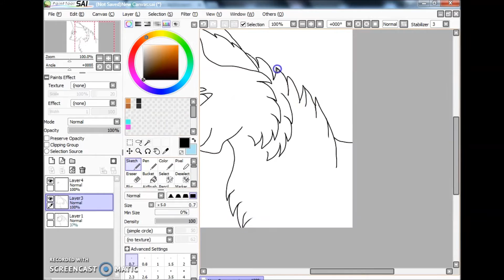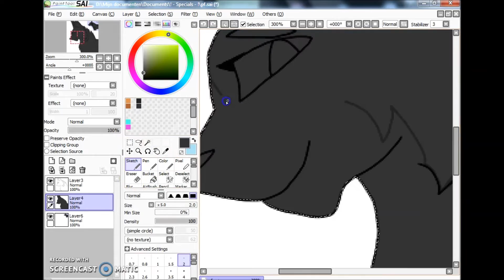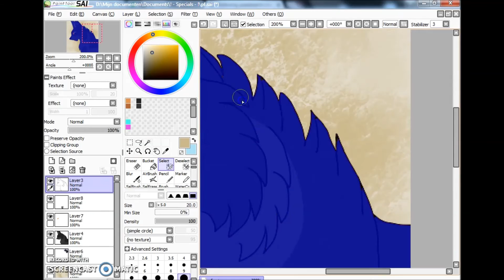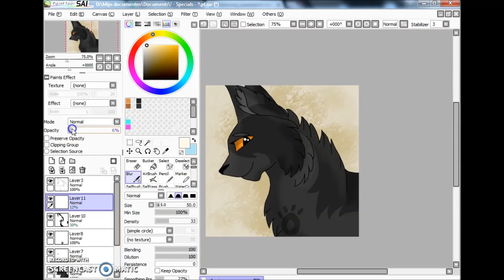Speedpainting Sky - Gasoline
Heeey! i'm not dead!
Sorry i did not upload anything!
I was very busy and i'm working on a hamilton pmv and other parts.
So, i wanted to use my oc as profile picture, and i could made a speedpaint of it to not lose any more subs ^ ^

I will next upload a part or the hamilton pmv (meet me inside :)